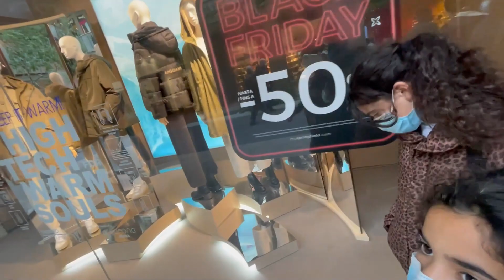PASEA CONMIGO POR LA MAQUINISTA (Por muchos años mas presentadora)